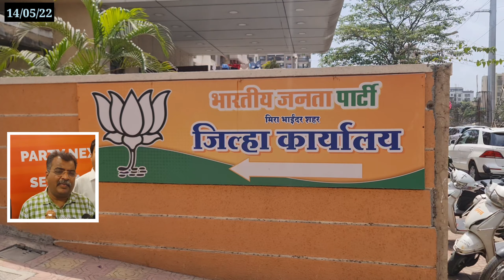भाजपा की अंतर्कलह समाप्ति की ओर,व्यास और मेहता दोनो के नेतृत्व में होगा आगामी चुनाव| BJP Miraroad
भाजपा की अंतर्कलह समाप्ति की ओर,व्यास और मेहता दोनो के नेतृत्व में होगा आगामी चुनाव
वरिष्ठ नेता रविंद्र चौहान ने किया व्यास और मेहता का मनोमिलन
पूर्व विधायक नरेन्द्र मेहता ने डेढ़ साल में पहली बार रखा पार्टी कार्यालय में कदम
एक दूसरे के समर्थको को अपनायेगे दोनो भाजपाई नेताl